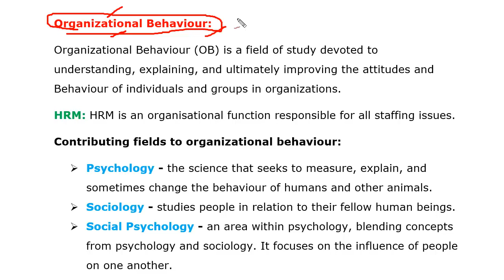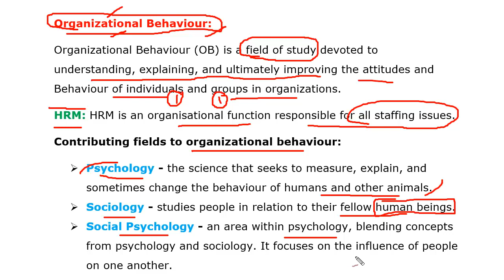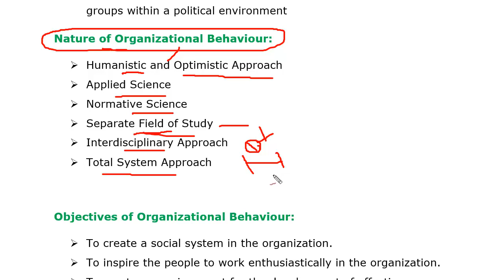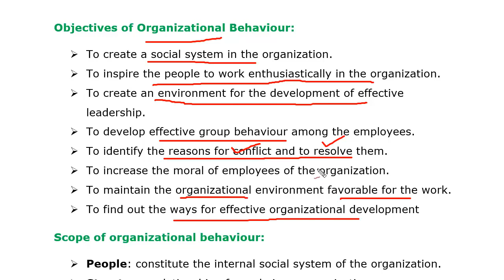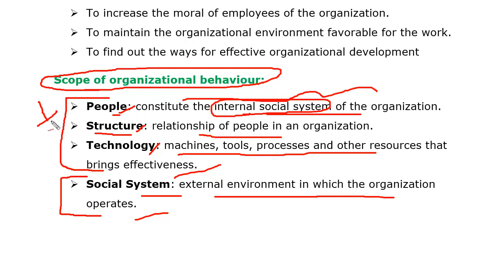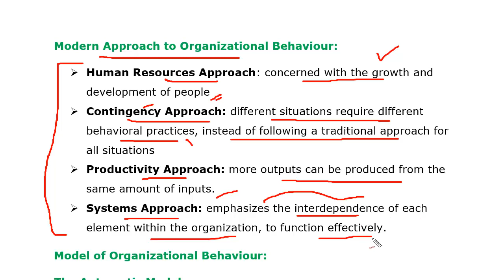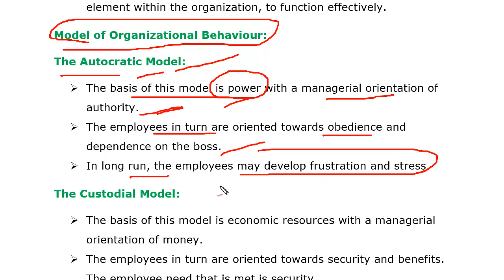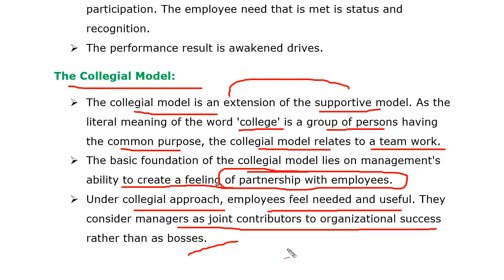PGT COMMERCE PART 52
Organizational Behaviour:
Organizational Behaviour (OB) is a field of study devoted to understanding, explaining, and ultimately improving the attitudes and Behaviour of individuals and groups in organizations.
HRM: HRM is an organisational function responsible for all staffing issues.
Contributing fields to organizational behaviour:
 Psychology - the science that seeks to measure, explain, and sometimes change the behaviour of humans and other animals.
 Sociology - studies people in relation to their fellow human beings.
 Social Psychology - an area within psychology, blending concepts from psychology and sociology. It focuses on the influence of people on one another.
 Anthropology – the study of societies to learn about human beings and their activities. This helps us understand differences in fundamental values, attitudes, and behaviour between people in different countries and within organizations.
 Political science – the study of the behaviour of individuals and groups within a political environment
Nature of Organizational Behaviour:
 Humanistic and Optimistic Approach
 Applied Science
 Normative Science
 Separate Field of Study
 Interdisciplinary Approach
 Total System Approach

Objectives of Organizational Behaviour:
 To create a social system in the organization.
 To inspire the people to work enthusiastically in the organization.
 To create an environment for the development of effective leadership.
 To develop effective group behaviour among the employees.
 To identify the reasons for conflict and to resolve them.
 To increase the moral of employees of the organization.
 To maintain the organizational environment favorable for the work.
 To find out the ways for effective organizational development
Scope of organizational behaviour:
 People: constitute the internal social system of the organization.
 Structure: relationship of people in an organization.
 Technology: machines, tools, processes and other resources that brings effectiveness.
 Social System: external environment in which the organization operates.
Modern Approach to Organizational Behaviour:
 Human Resources Approach: concerned with the growth and development of people
 Contingency Approach: different situations require different behavioral practices, instead of following a traditional approach for all situations
 Productivity Approach: more outputs can be produced from the same amount of inputs.
 Systems Approach: emphasizes the interdependence of each element within the organization, to function effectively.
Model of Organizational Behaviour:
The Autocratic Model:
 The basis of this model is power with a managerial orientation of authority.
 The employees in turn are oriented towards obedience and dependence on the boss.
 In long run, the employees may develop frustration and stress.
The Custodial Model:
 The basis of this model is economic resources with a managerial orientation of money.
 The employees in turn are oriented towards security and benefits. The employee need that is met is security.
 The employees won’t work as a team. The performance result is passive cooperation.

The Supportive Model:
 The basis of this model is leadership with a managerial orientation of support.
 The employees in turn are oriented towards job performance and participation. The employee need that is met is status and recognition.
 The performance result is awakened drives.
The Collegial Model:
 The collegial model is an extension of the supportive model. As the literal meaning of the word 'college' is a group of persons having the common purpose, the collegial model relates to a team work.
 The basic foundation of the collegial model lies on management's ability to create a feeling of partnership with employees.
 Under collegial approach, employees feel needed and useful. They consider managers as joint contributors to organizational success rather than as bosses.